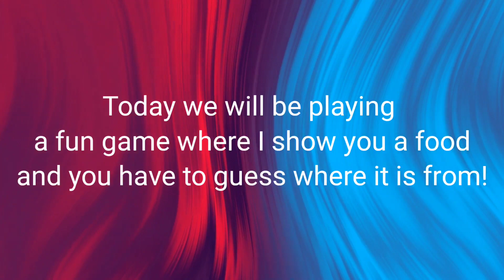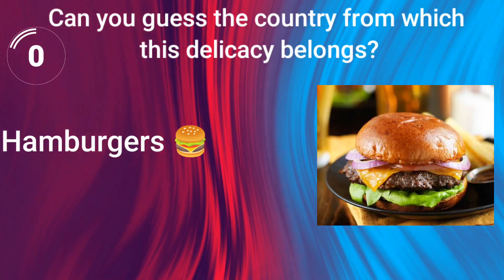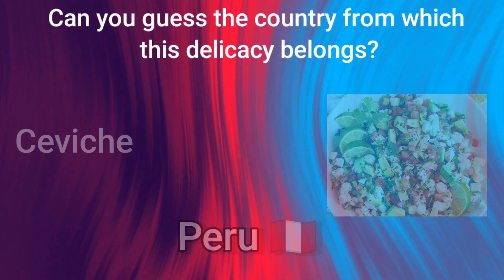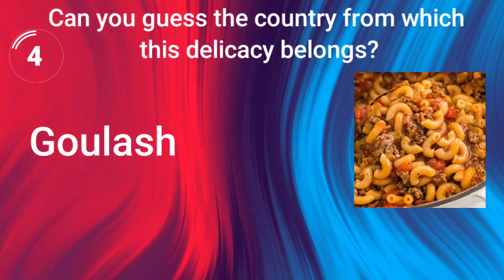Can You Guess the Country by Its Food? | A Fun and challenging Food Quiz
Test your knowledge of world cuisine with this fun and challenging food quiz! See if you can guess the country by its most famous foods. This video is perfect for anyone who loves food, travel, or trivia.

In this video, you'll see a variety of foods from different countries. Your challenge is to guess which country each food is from. Some of the foods you'll see include pizza, sushi, tacos, curry, and paella.

How well do you know your world cuisine? Put your knowledge to the test and see if you can guess the country by its food!